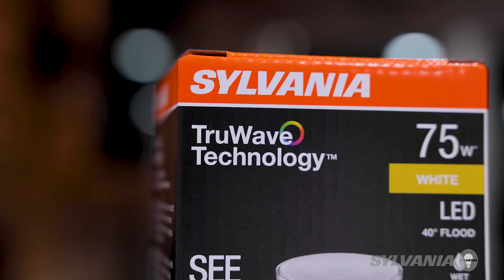Can a light bulb help you see & feel better?